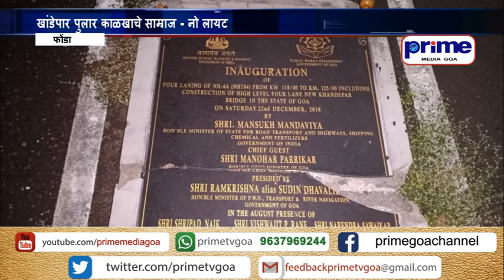(KONKANI) IT’S KHANDEPAR HIGHWAY –NO HORROR FILM